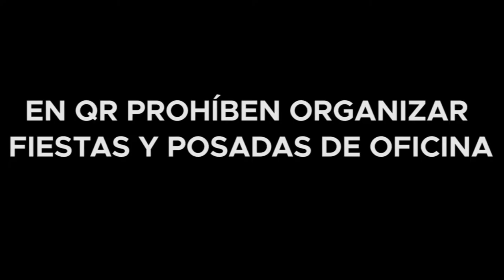EN QR PROHÍBEN ORGANIZAR FIESTAS Y POSADAS DE OFICINA